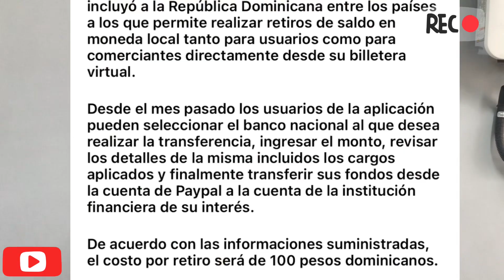Puedes Retirar Dinero En Paypal Desde La República Dominicana